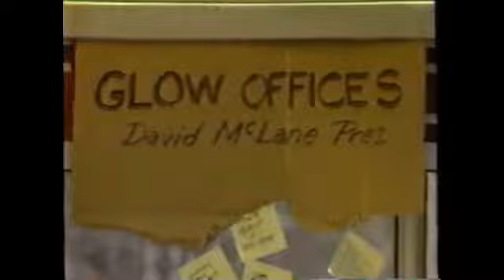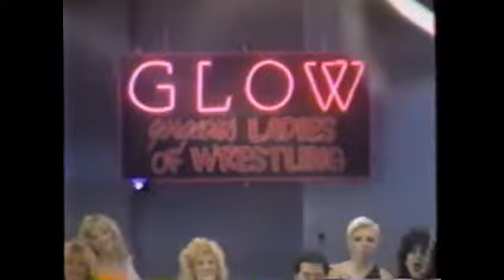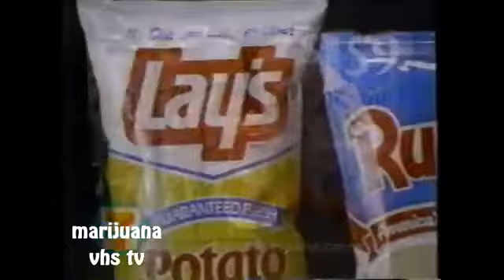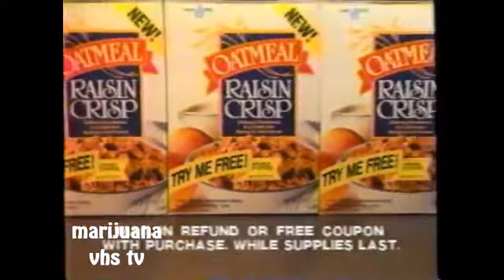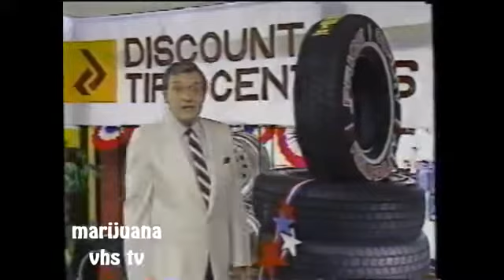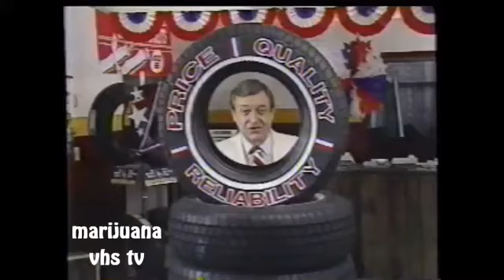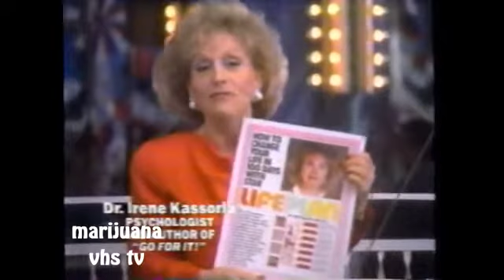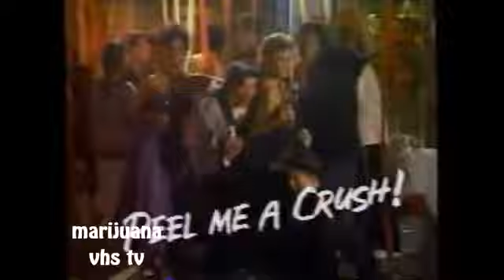S1.E22 Full Episode including commercials but no intro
GLOW Wrestling
Gorgeous Ladies Of Wrestling
Season 1
Episode 22

No Intros or Line-ups

Match 1 - Matilda The Hun Vs California Doll & Ebony

Match 2 - Palestina vs Susie Spirit The Cheerleader

Match 3 - Colonel Ninotchka vs Sally The Farmer's Daughter

Match 4 - Corporal Kelly & Attache vs Americana & Tammy Jones